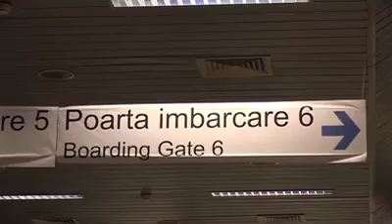40-dagentijdreis 2010 - Moldavië, deel 1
Eind 2010 organiseerde Kerk in Actie een reis naar Moldavië in het kader van de 40-dagentijdcampagne. Vijf jongeren bezochten daar Moldovan Christian Aid, een partnerorganisatie van Kerk in Actie die zich o.a. inzet voor kwetsbare kinderen en jongeren, zoals tienermoeders. Dit is deel 1 van een vierdelige serie, gemaakt door Jeroen van Herwijnen voor het NCRV programma Schepper & Co.